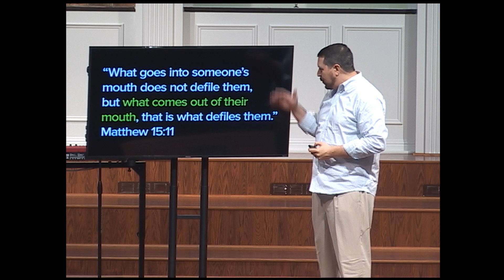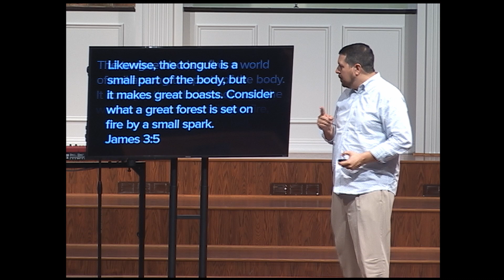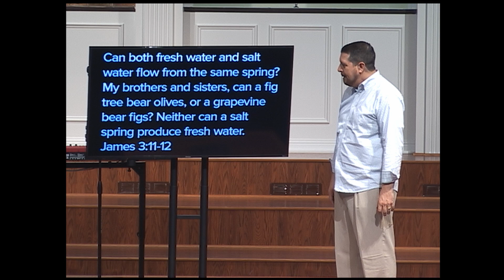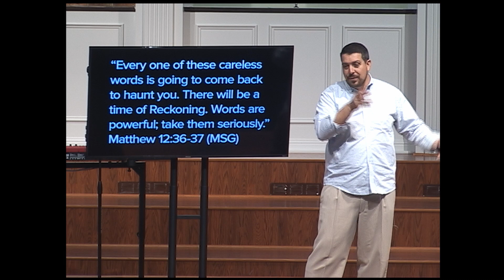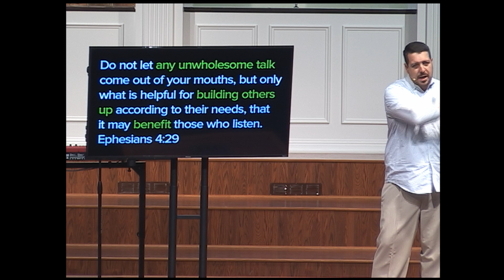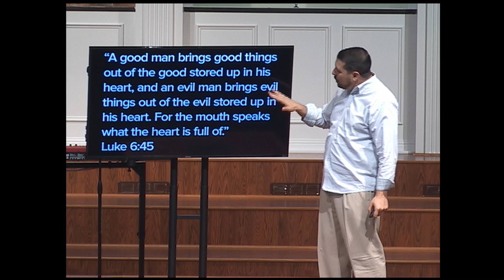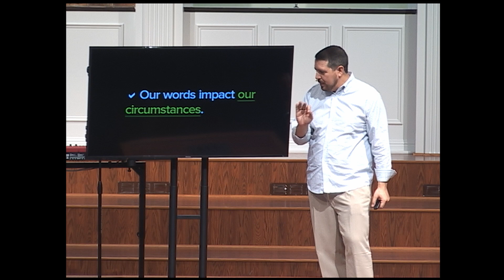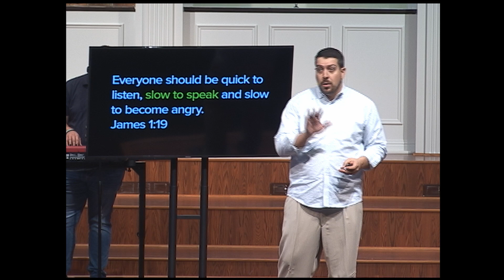Sunday, October 24, 2021 Taming The Tongue